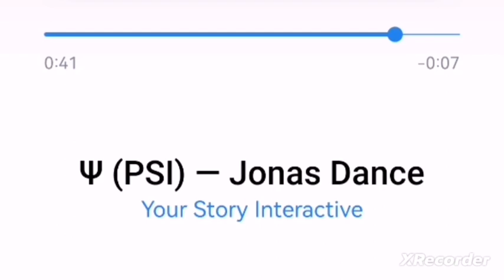💎 Psi müzikleri - Jonas dans / Romantizm Kulübü 💎